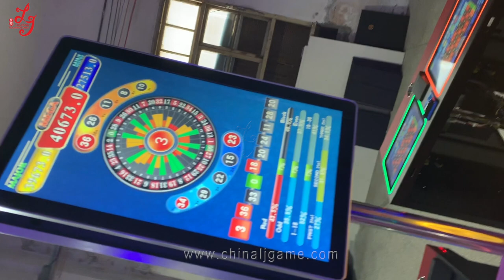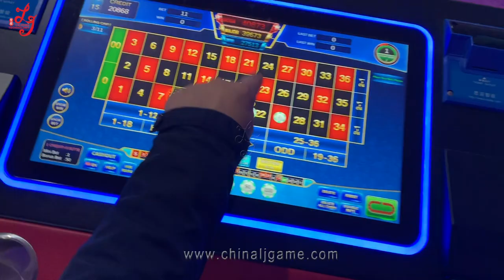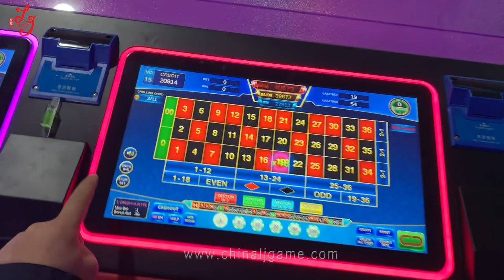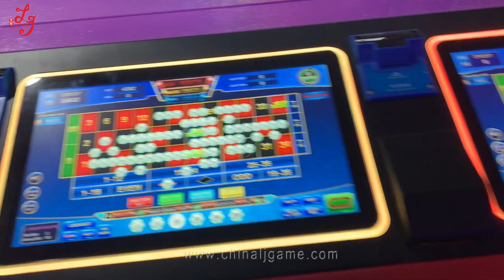16 Players Touch Screen With 55 Inch Screen Jackpot Gambling Roulette Games Machines For Sale